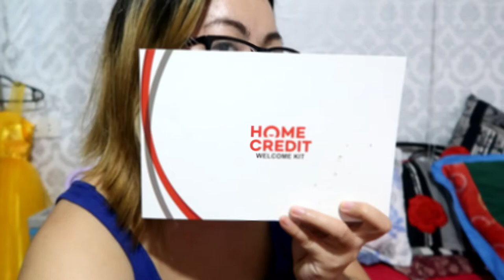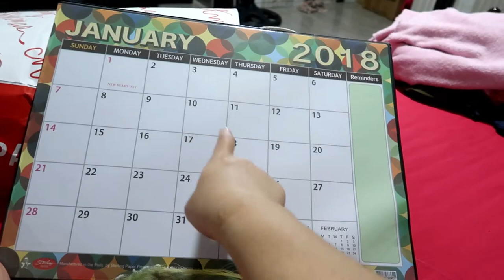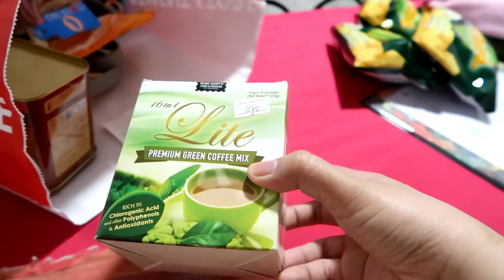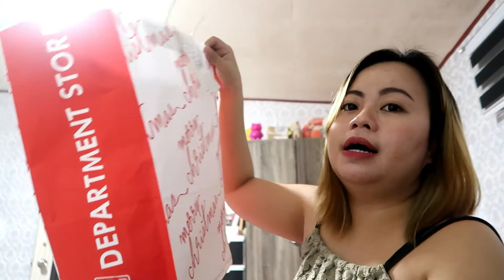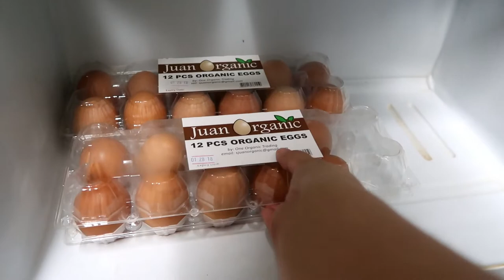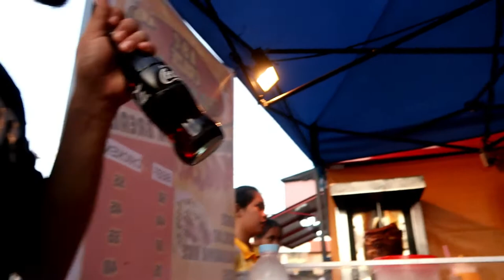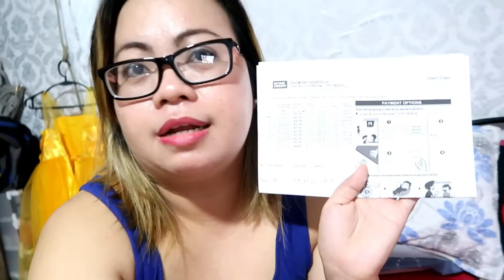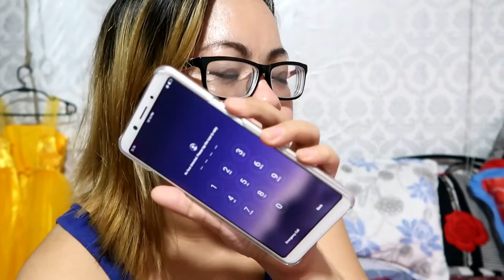VLOGMASWEEK#4: HOME CREDIT + NEW PHONE OPPO F5 SELFIE INSTALLMENT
VLOGMASWEEK#4: SHOPPING HAUL + NEW PHONE OPPO F5 SELFIE INSTALLMENT VIA HOME CREDIT - OKAY BA?

MGA GANAPS!
SHOPPING HAUL SA PASKO
MGA KINAKAIN KO WHILE NO RICE DIET
TRYING SHAWARMA SA NABUA (SARAP BES)
TRYING HOME CREDIT FAST APPROVAL GRABE!
GOT NEW PHONE OPPO F5 SELFIE EXPERT